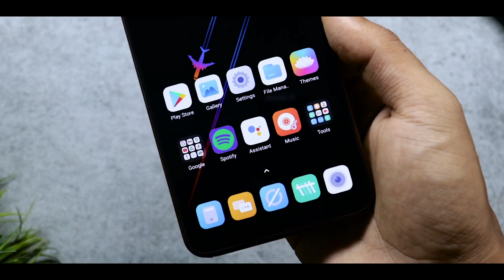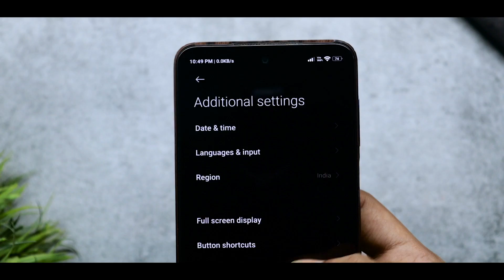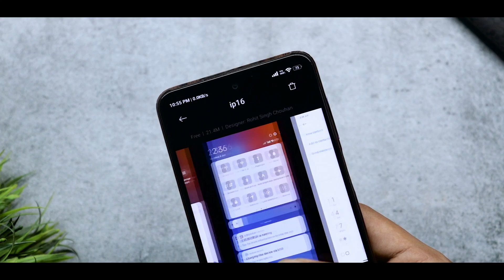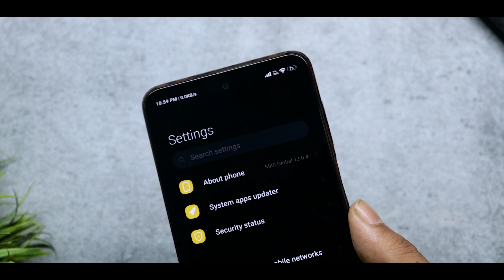iOS 15 THEME For MIUI 12/12.5 | New Dynamic Lookscreen Ui | MIUI 12 Premium Theme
Link -

Related Content

BEST XIAOMI THEME OF THE MONTH
2021 MI THEMES
DARK XIAOMI THEMES
INSTALL DARK MI THEMES
IOS 15 THEMES ON MIUI
ANDROID 12 THEMES ON MIUI 12
OXYGEN OS 11 THEME ON MIUI
CYBERPUNK 2077 THEME ON MIUI 12
WINDOWS 11 THEME ON MIUI 12